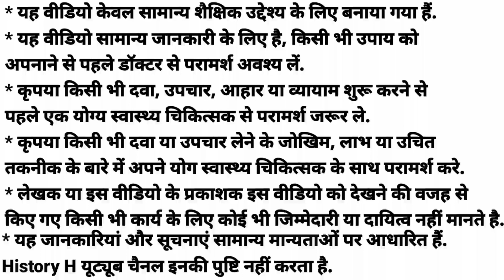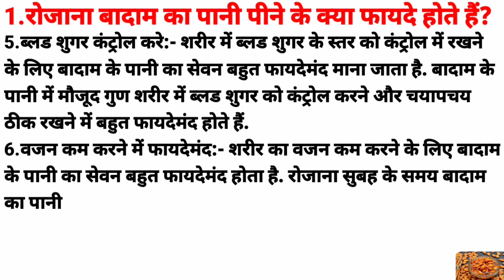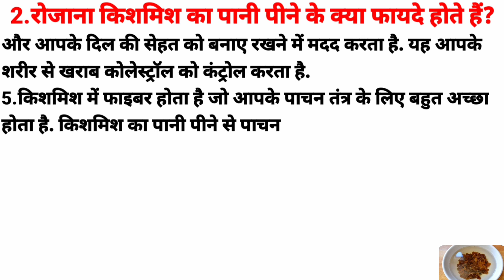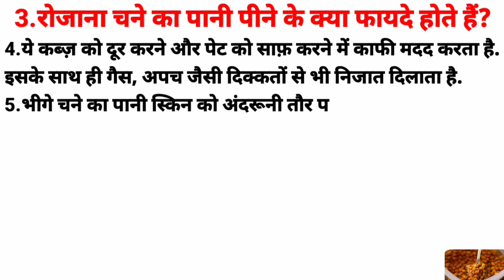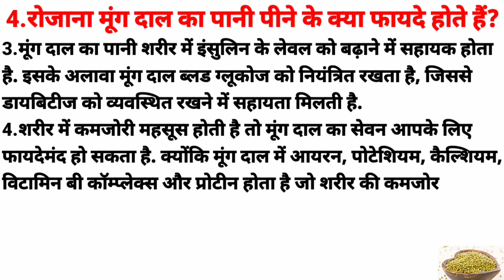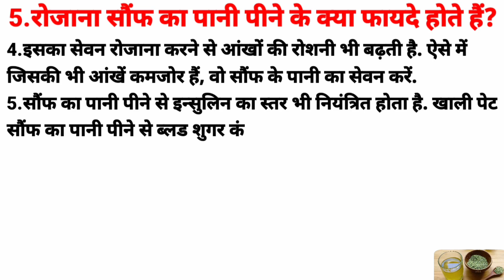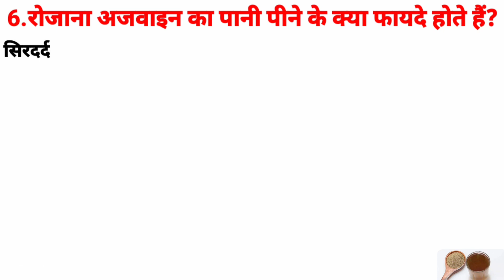Almond Water Nutrition | Raisin Water Nutrition | Moong Dal Nutrition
Almond Water Nutrition | Raisin Water Nutrition | Gram Water Nutrition | Moong Dal Nutrition | Ajwain Water |